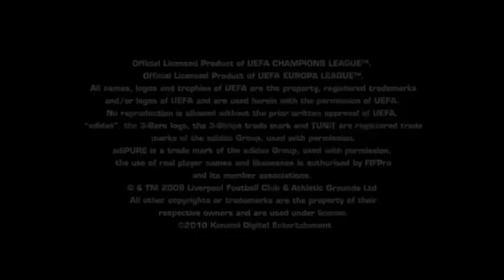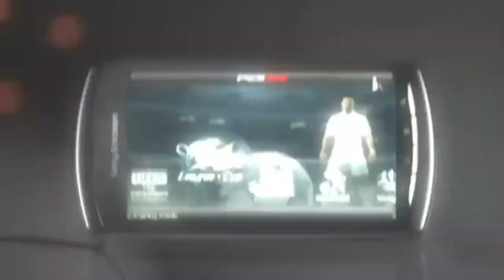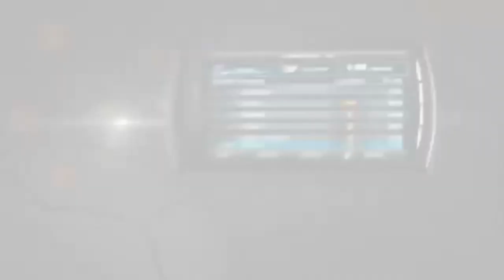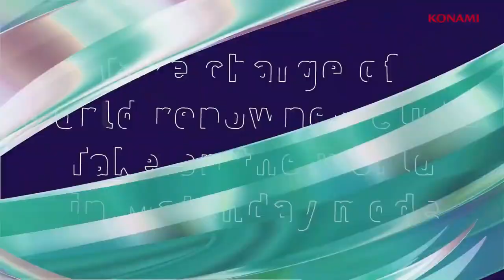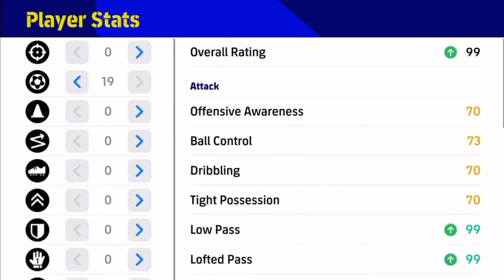EVOLUTION OF PES MOBILE (2010-2022) | eFootball 2022 Mobile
EVOLUTION OF EFOOTBALL MOBILE [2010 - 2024]

This is the comparison of Pro Evolution Soccer (eFootball) PES 24 back from PES 2010, when the game was released on Java Platform to its latest installment on Smartphones titled as eFootball 2022 Mobile.
This compares the overall gameplay and graphics of the game.

efootball 24
ای فوتبال
بیس مبایل
بیس 2024